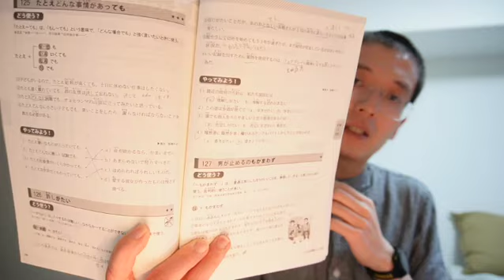聊聊胖猫和最近的一些新鲜事。